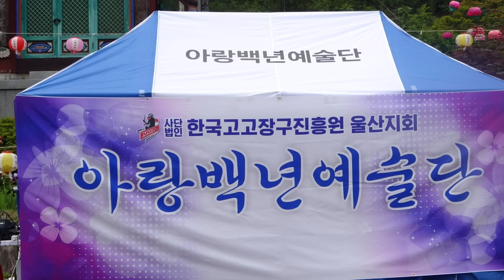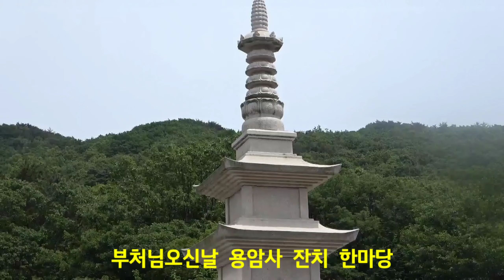주은:저 하늘 별을 찿아(원곡:유지나)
2020년5월30일 아랑백년예술단 용암사 부처넘오신날 잔치 한마당